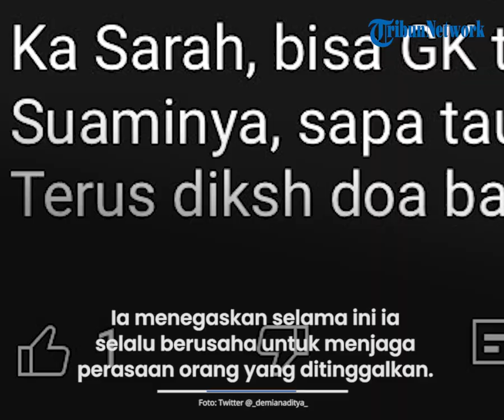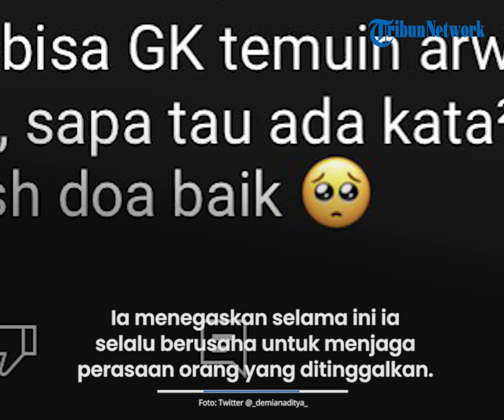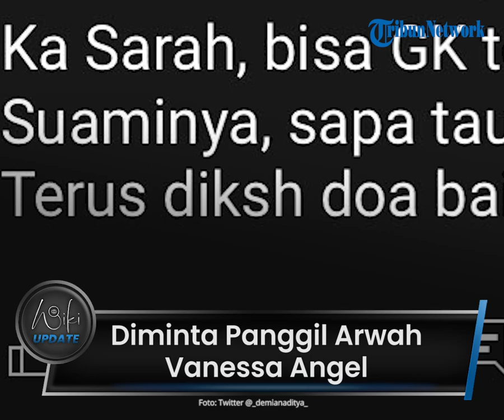Diminta Panggil Arwah Vanessa Angel, Demian Aditya dan Sara Wijayanto: Kami Masih Punya Akal Sehat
TRIBUN-VIDEO.COM - Seorang netizen meminta pesulan Demian Aditya dan istrinya, Sara Wijayanto untuk membuat konten mistis terkait meningganya Vanessa Angel dan Bibi Adriansyah.

Menanggapi hal tersebut, Demian menegaskan kalau dirinya dan sang istri masih memiliki perasaan dan akal sehat.

Respon pesulap tersebut disampaikannya melalui akun Twitter pribadinya.

Berbagai macam konten mistis mereka unggah di kanal YouTube milik Sara Wijayanto.

Namun Demian Aditya tak menyangka ada yang memintanya membuat konten soal Vanessa Angel.

Pesulap kondang ini mengunggah tangkapan layar komentar seorang netizen yang meminta Sara Wijayanto untuk menemukan arwah Vanessa Angel dan Bibi Ardiansyah.

Ia juga ingin tahu apakah ada kata-kata terakhir Vanessa Angel dan Bibi Ardiansyah untuk putra semata wayangnya mereka, Gala Sky Andriansyah.

"Ka Sarah, bisa GK temuin arwah ka Vanessa dan Suaminya, sapa tau ada kata2 terakhir untuk gala. Terus dikasih doa baik," tulis seorang netizen.

Mendapat pesan untuk membuat konten mistis terkait kematian Vanessa Angel dan Bibi Ardiansyah, Demian Aditya heran.

Pesulap berusia 41 tahun ini bingung harus bagaimana merespon permintaan netizen seperti itu.

Demian Aditya pun menegaskan kalau selama ini ia dan Sara Wijayanto selalu berusaha untuk menjaga perasaan orang yang ditinggalkan.

"Kadang gw gk tau mesti respon apa kalo nemuin komen kayak gini.. dan banyak yg komen gini, selama ini kami berusaha untuk mjg perasaan yg ditinggalkan," tulis Demian Aditya.

Oleh karena itu, Sara Wijayanto memilih untuk berkomunikasi dengan arwah orang yang sudah lama meninggal dunia.

"makanya istri gw lebih memilih berkomunikasi dgn “mereka” yg sdh lama meninggal dunia," tegas Demian Aditya.

Suami Sara Wijayanto ini kembali menegaskan kalau dirinya dan sang istri masih memiliki perasaan dan akal sehat.

"kami masih punya akal sehat & perasaan," pungkas Demian Aditya.

Seperti diketahui, Vanessa Angel dan suaminya, Bibi Ardiansyah meninggal dunia dalam kecelakaan tunggal lalu lintas di Tol Mojokerto-Jombang, Jawa Timur, Kamis (4/11/2021) siang.(Tribun-Video.com/Tribunnewsmaker.com)

Artikel ini telah tayang di TribunNewsmaker.com dengan judul Diminta Buat Konten Mistis soal Meninggalnya Vanessa Angel, Demian Aditya: Kami Punya Akal Sehat,